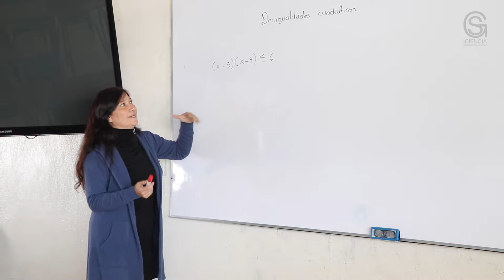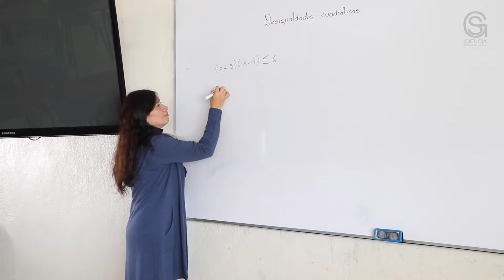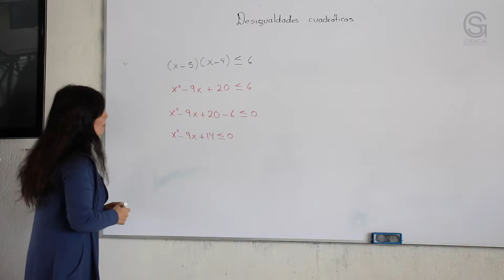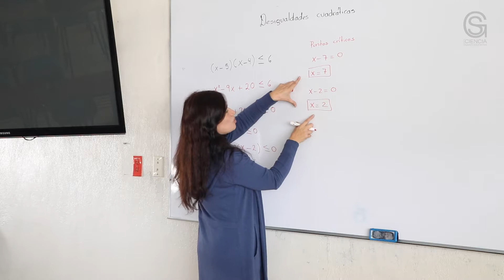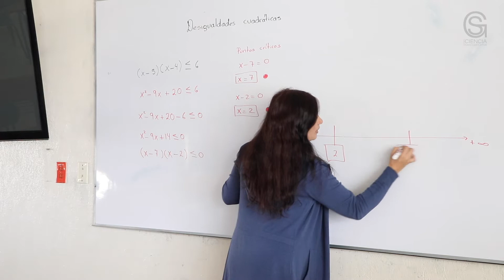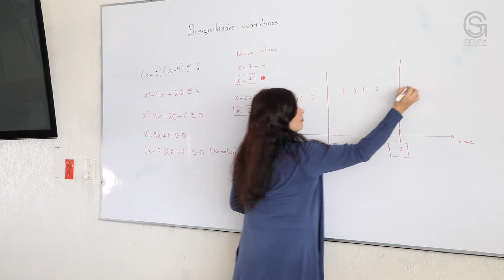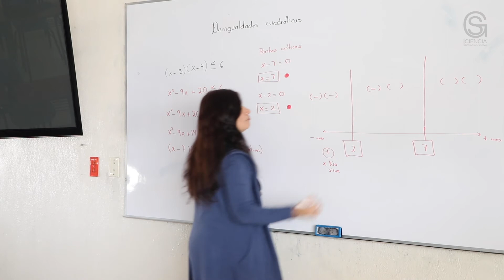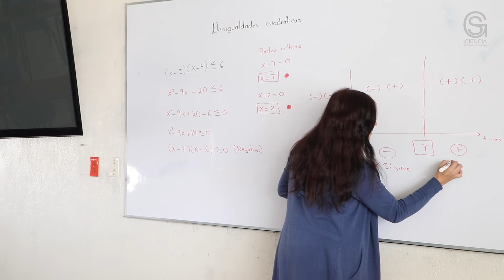Desigualdades Cuadráticas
Escuela Preparatoria N° 2

Resumen:

El nivel medio superior es la etapa que prepara al estudiante para continuar con los estudios de nivel superior; por lo que se considera que un egresado de bachillerato cuenta con las competencias genéricas y disciplinares desarrolladas para hacer frente a las exigencias y retos del mundo contemporáneo.
Esta asignatura está sustentada en las teorías de mediación con un enfoque constructivista basado en un modelo de competencias como dispositivo pedagógico al establecer los referentes teóricos y metodológicos a partir de los que se construyen los componentes del Sistema Nacional del Bachillerato asimismo comprende un cambio metodológico para el aprendizaje centrado en el alumno lo que le permitirá desempeñarse con mayor eficiencia en los cursos posteriores y adecuadamente en el ámbito laboral así como la toma de decisiones de manera asertiva.
El contenido permite que el alumno continúe con el desarrollo de habilidades del pensamiento que trae de sus estudios de educación básica, para que formule y utilice enunciados lógicos. Este curso contribuye en la formación de una escala de valores al ampliar su visión cultural y desarrollar en él una actitud analítica, generando las competencias que sustentan el Marco Curricular Común.
El estudio del álgebra le ayuda al estudiante a reafirmar y adquirir mayor habilidad en el manejo de las operaciones algebraicas para aplicarlas a monomios, binomios, polinomios y fracciones algebraicas.